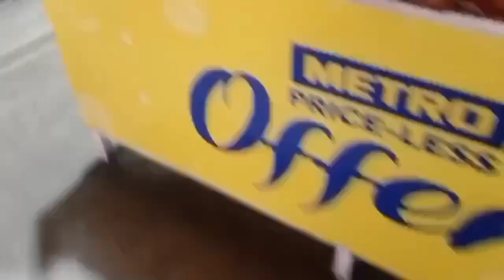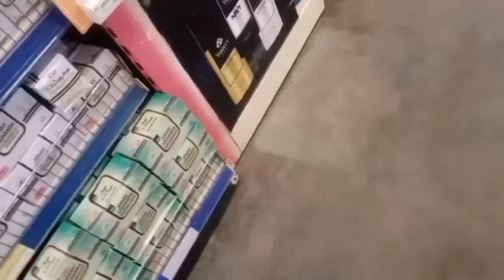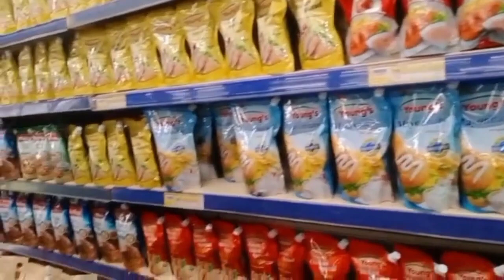Metro vlog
matro volg